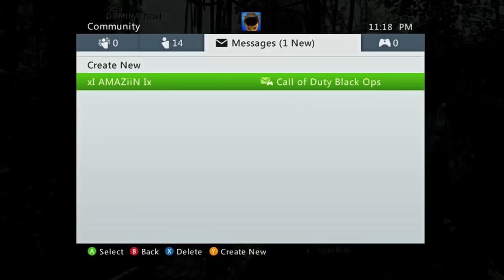Black Ops: Live Commentary Session 1 [3/3] Headache Creeping In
Black Ops: Live Commentary Session 1 [2/4] You Forgot Your Soap

Vagina Vagina Vagina